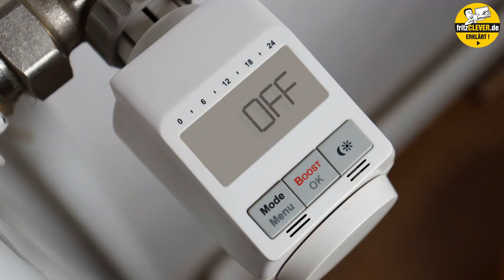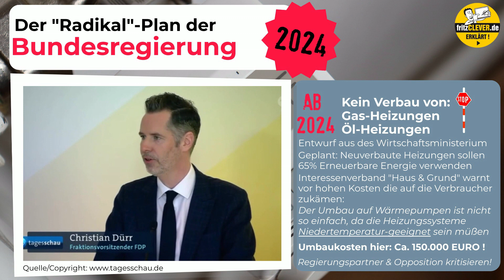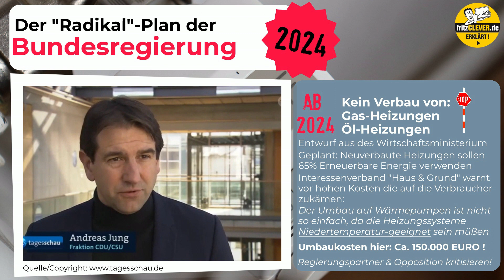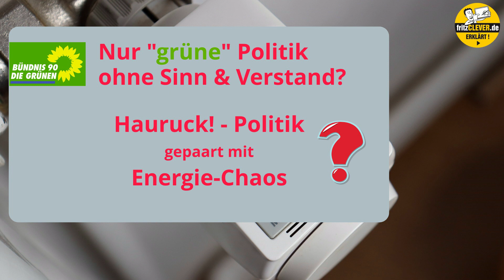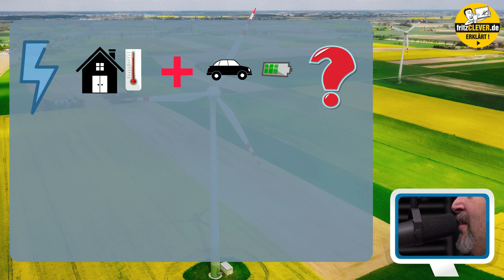VERBOT von Ölheizung & Gasheizung ab 1.1.2024 ! Habecks Plan - Alle Infos + Extratipp Hausbesitzer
Ab 2024 sind Ölheizungen und Gasheizungen verboten!
Wir sollen und dürfen dann nur noch mit Fernwärme, Biomasse oder Wärmepumpen heizen.
Das sieht ein Entwurf des grünen Bundeswirtschaftsministers Habeck vor!

Nicht nur das der Einbau neuer Öl- & Gasheizungen ab kommenden Jahr verboten sein soll, auch bestehende Anlagen sollen binnen 20 Jahren gänzlich verschwunden sein!

Bestehende Anlagen MÜSSEN also dann in diesem Zeitraum kostenaufwendig ausgetauscht werden

Der Interessenverband „Haus & Grund“ sieht Kosten in Höhe von 150.000 Euro auf Hausbesitzer zukommen!

Unser „Heizen“ kann mit Wärmepumpen & Smartmeter ab 2024 "Fremdbestimmt" werden:

In diesem Video informieren wir Dich über den Gesetzentwurf zum VERBOT von Ölheizung & Gasheizung ab 1.1.2024 !, geben Dir alle wichtigen Infos auch zum Thema „Heizung politisch fernsteuerbar“ und haben für alle Wohnungs- & Hausbesitzer noch einen wichtigen Tipp!

Noch unser Buchtipp zum Thema: „Wärmepumpen für Heizung & Warmwasser "

Viel Spaß mit dem Video, Dein fritz

Damit motivierst Du uns weitere Videos für Dich zu drehen und hilfst dem YouTube - Algorithmus das auch andere Personen auf dieses Video aufmerksam werden.

Auch über ein Abo von Dir würden wir uns sehr freuen! Kostet nix! Und Du erfährst sofort, wenn wir ein neues, spannendes Video auf unserem Youtube-Kanal hochladen.

Hast Du weitere Infos für uns oder nachfolgende Zuschauer?
Verfasse gerne auch dein Kommentar zu diesem Video in der unter stehen Kommentarbox.
DANKE, Dein fritz